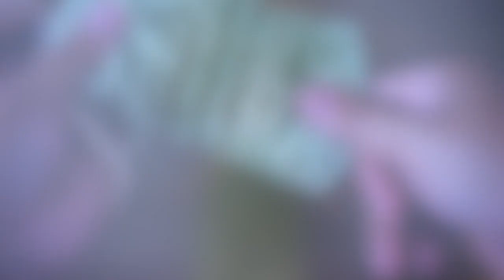How to crochet easy layered dress ( Blythe doll clothing )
👉🏻Etsyshop : suwannascraftsroom